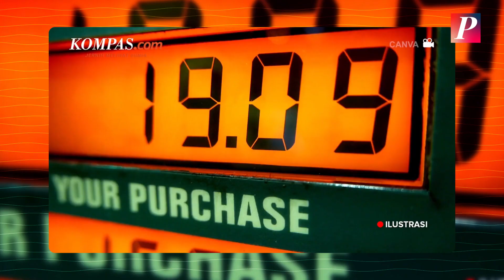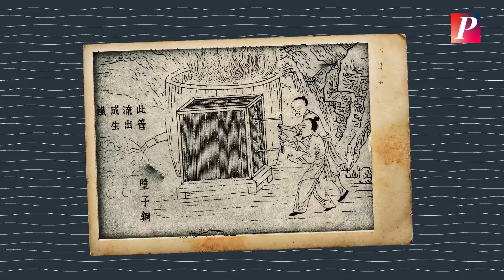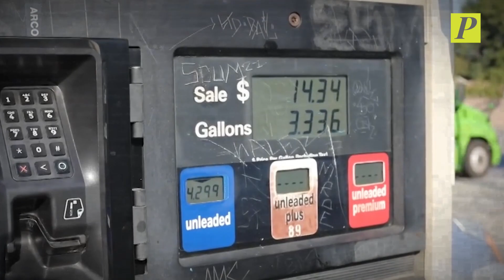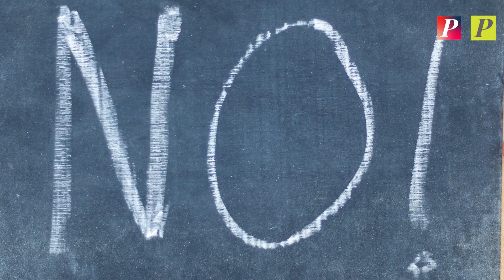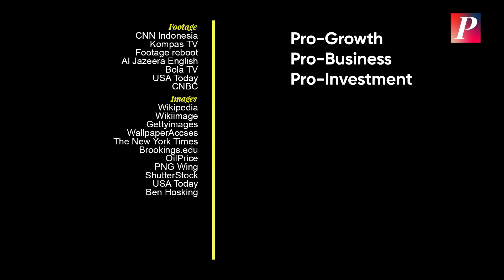Ini Kenapa Minyak Bumi Tak Akan Tergantikan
Kalo ngomongin soal harga minyak, pasti yang pertama terlintas di pikiran banyak orang adalah harga yang mahal – apalagi setelah kebijakan peningkatan harganya dibuat pemerintah atau setelah harga minyak internasional ikut naik.

Walau akhirnya sekarang mulai turun – which is nggak terjadi di Indonesia yang pemerintahnya baru saja menaikkan harga BBM – dunia sempat dibuat panik dengan lonjakan harga minyak akibat Perang di Ukraina beberapa bulan lalu. Di AS saja disebut sampe sempet ada panic buying loh gara-gara takut pasokan minyak yang langka diborong orang lain.

Tapi kalau ngomongin minyak bumi, selain karena berpotensi menghasilkan krisis ekonomi, komoditas ini juga dibenci banyak orang karena dianggap merusak lingkungan. Karena itu, muncullah kampanye-kampanye hijau yang berusaha mengganti energi minyak bumi dengan sumber energi alternatif.
Namun, walaupun punya alasan yang kuat untuk diganti, kenapa ya mayoritas negara masih tetap mengandalkan bahan bakar fosil ini?

Pasalnya, jika menggunakan prediksi US Energy Infromation Administration, di tahun 2050 nanti bauran energi masih akan didominasi oleh pasokan dari minyak bumi. Hmm, kenapa ya? Well, Inilah Kisah Emas Hitam dan Permainan Para Raksasa Dunia!